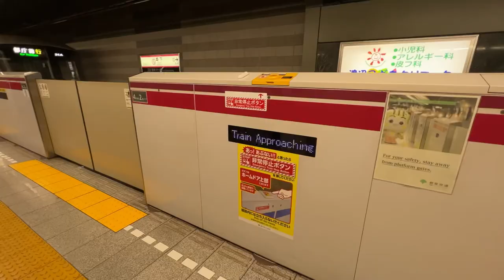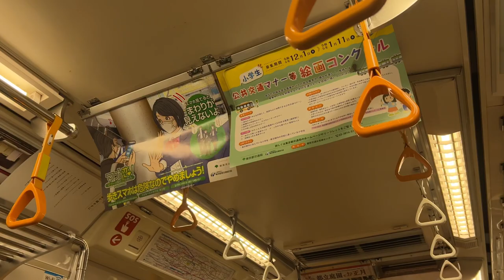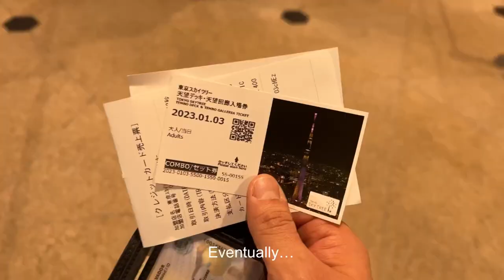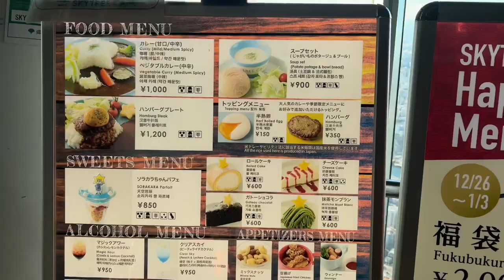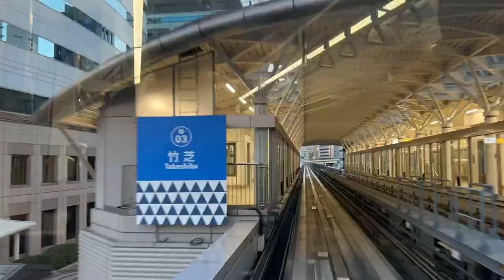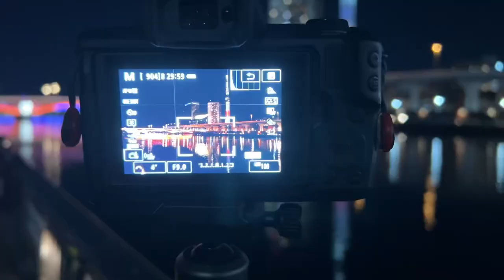Tokyo winter photography 2023 | Part 2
On the second day of this trip to Tokyo, I took it to the Tokyo Skytree for a 360-degree view of the city. In the afternoon, my photographer friend and I headed to Odaiba Seaside Park using the monorail. This ride during the golden hour was probably the most enjoyable one I have ever had on public transport. Once the night fell, it was time for some long exposure photography using tripods in several points of the city.

To see the complete galleries of each of the spots I visited during this trip, check my post:

"Tokyo Music Walker - Way Home" is under a Creative Commons (CC-BY) license.